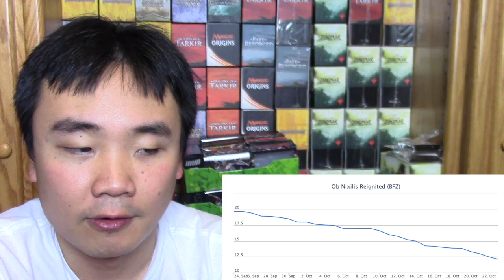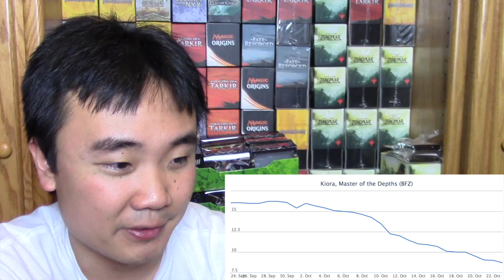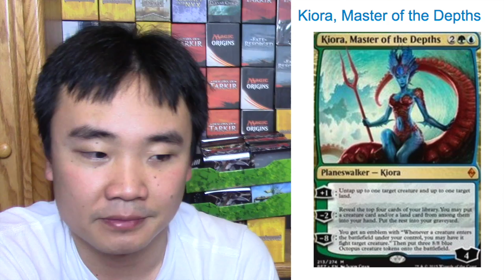$$$ Hyping Up Planeswalkers for Profit $$$